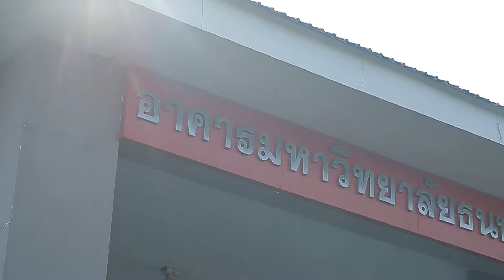มหาวิทยาลัยธนบุรี วิทยาเขตลำพูน (Presentation)